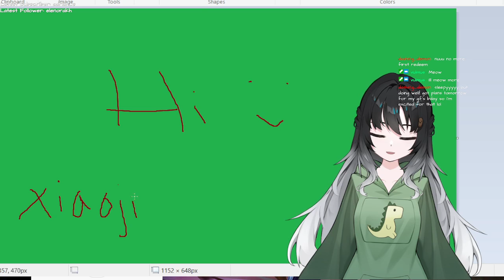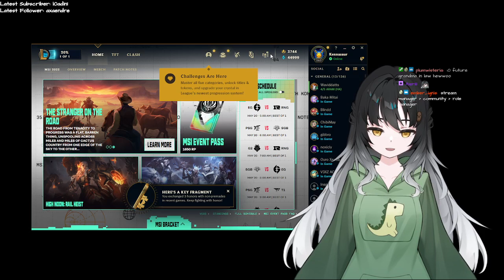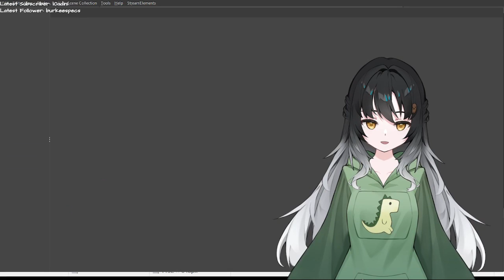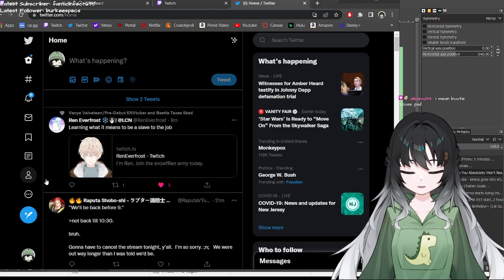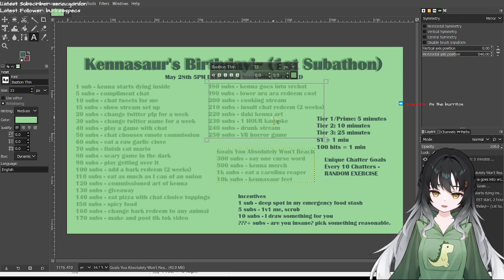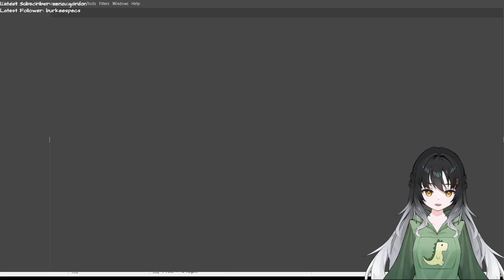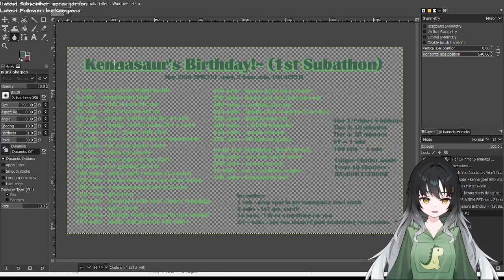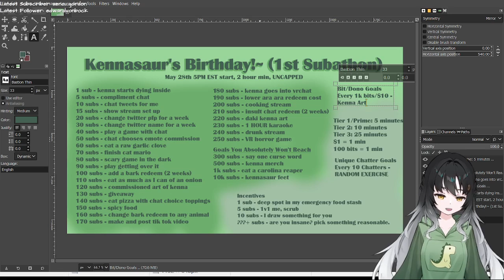Just Chatting 05.18.22